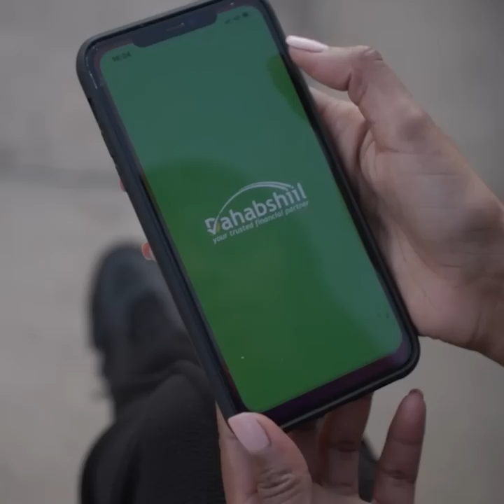Beri Muxuu yahay qorshaha ay meleege yaan Mucaarka iyo Madax dhaqameed koodu? Maxaa kala Socotaa?